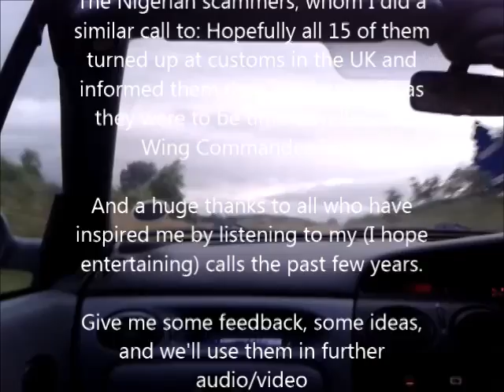PPI Scammer gets a new time travel job! Very funny prank call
'Bank of England' Scammer, 'Honest John' Smith calls me about ppi or something.. I play with him and convince him teleportation is real, convince him (and his friend) to join our team. Well - they will call me, they should know what to expect! This is 3 calls joined, first he calls a UK number, then he calls a US number, and then he calls the UK again wondering why we have not collected him yet... Calls remain copyright of myself, and are strictly not to be used for gain without my permission in writing. (obviously youtube has permission to show on site) How to stop unwanted PPI calls